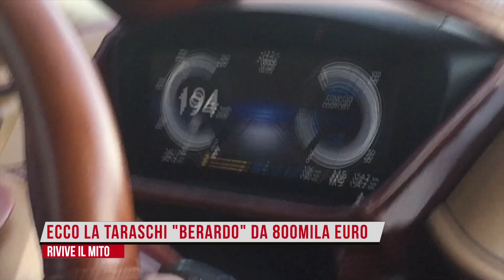Berardo Taraschi, auto,